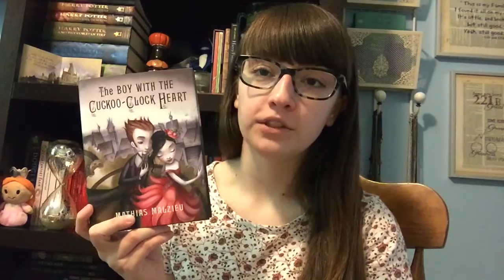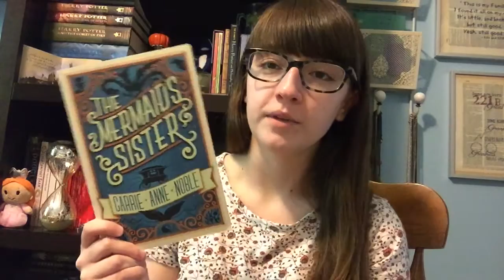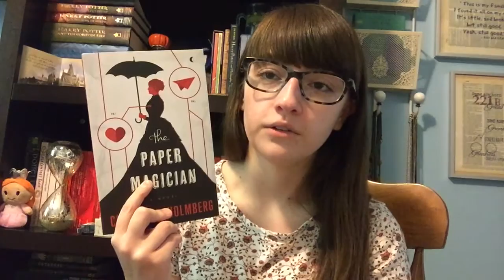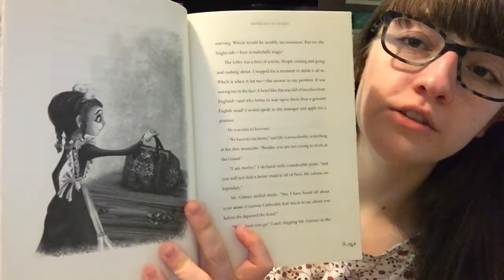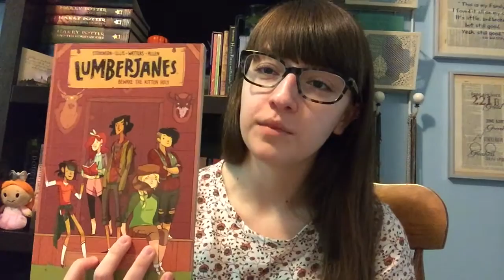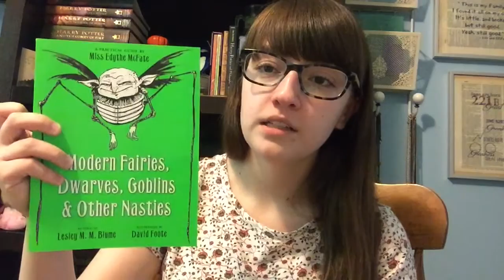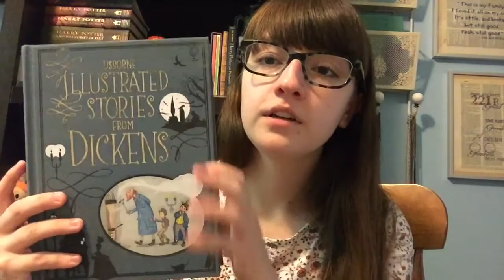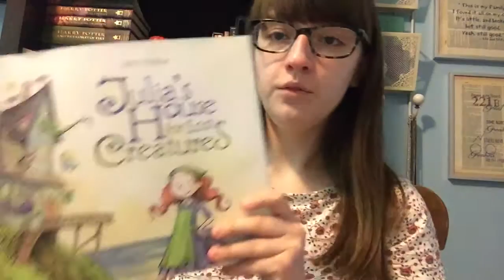Inaugural Book Haul - Amazon & BookOutlet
My apologies for the length of this video! I will try very hard to condense my rambling in the future.

Befriend me!